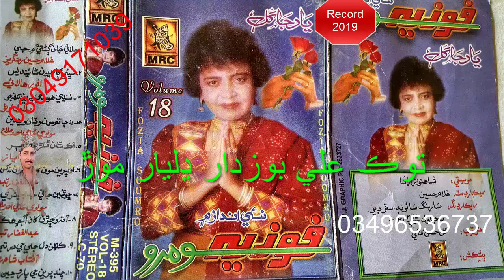Fozia Soomeo Old VOL 18. Hd Record 2019 Tavak Ali Bozdar Bozdar' (7)